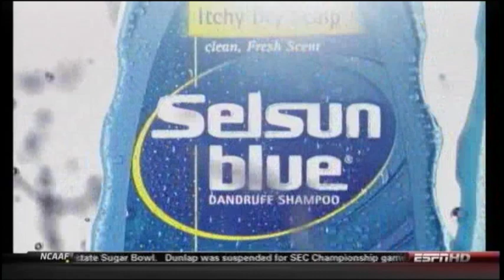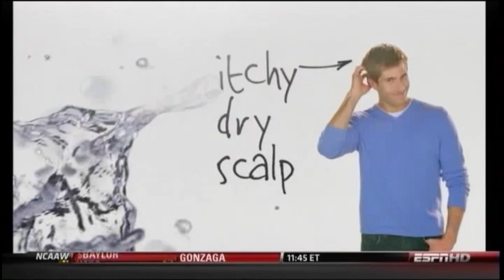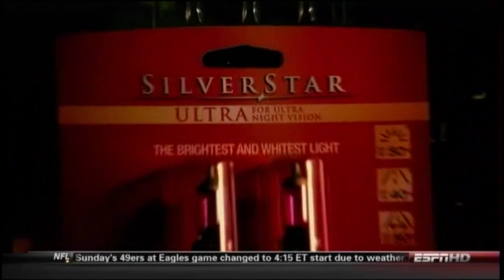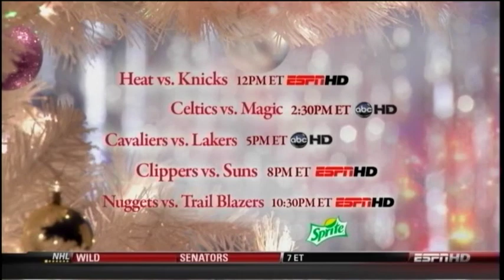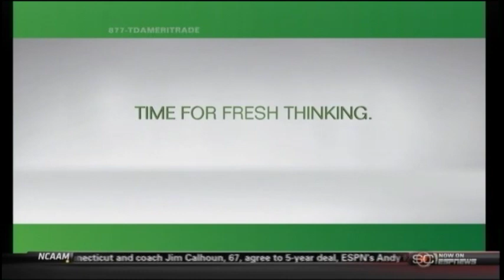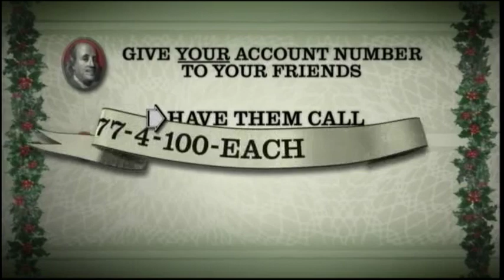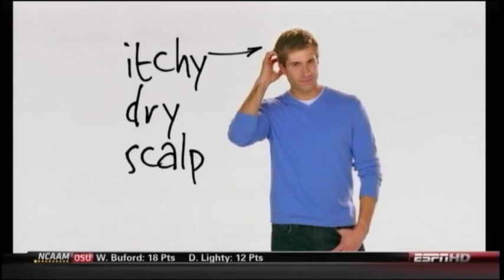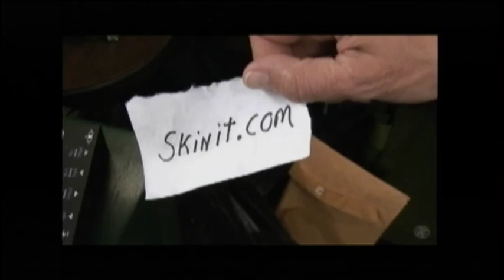2009 New Mexico Bowl - Wyoming Cowboys vs Fresno State Bulldogs - Dec. 19, 2009 - Ryan Matthews